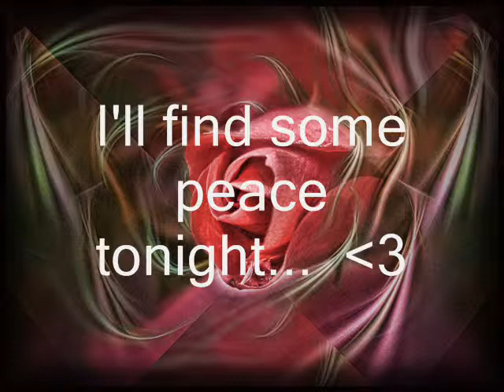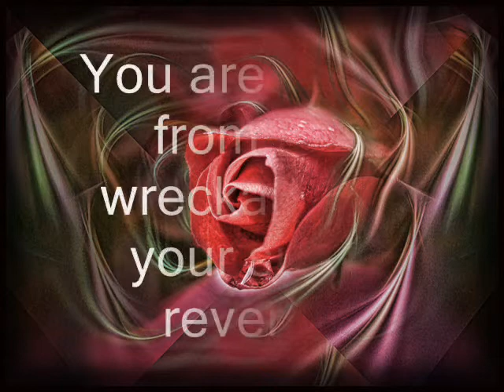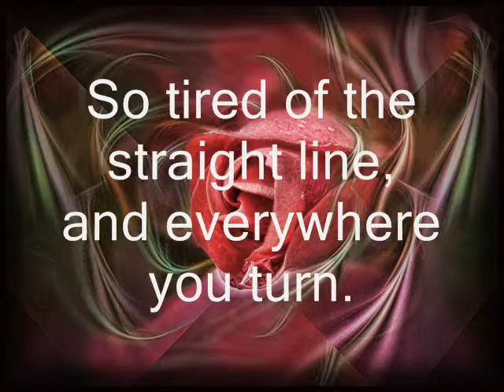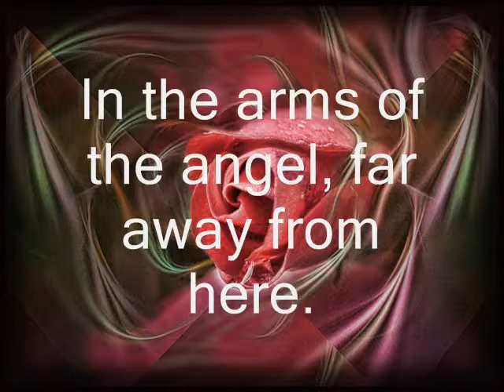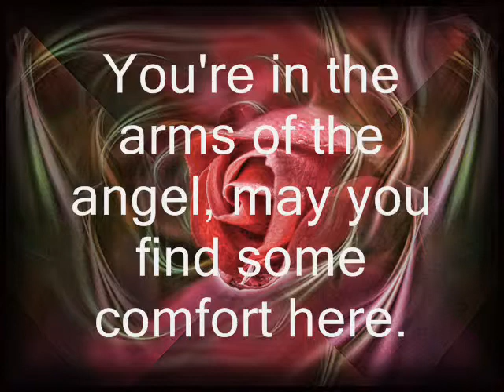Sarah McLachlan - Angel